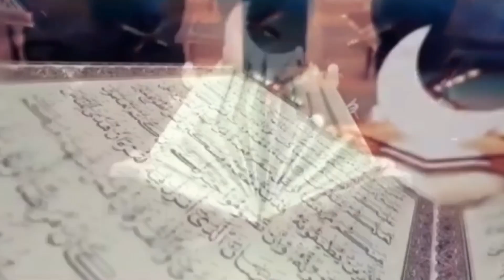Kisah Mualaf Terbaru 2022 | Dari kecil Belajar Disekolah Muslim